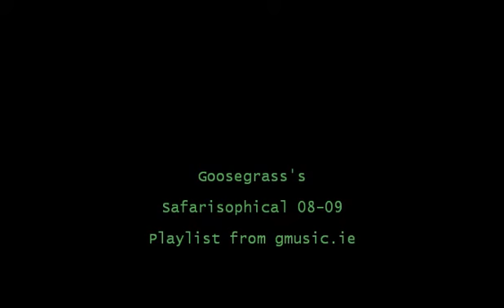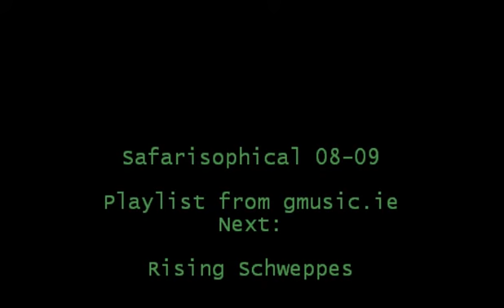Armitage Shanks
"Armitage Shanks" - Track 21 of Safarisophical 08-09 by Goosegrass
(Track 09 of Disc 2 "Safarisophical...")
Release Date: 01 Dec 2010 From Goosegrass Music, Ireland(R)
CatalogNo: GGMCPY-0006